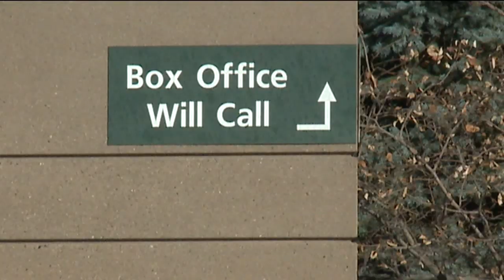Pepsi Center modifying screening process after Muslim woman told to remove hijab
The owners of Pepsi Center say security screening processes will be reviewed and staff will be educated after an American Muslim woman was reportedly told to remove her hijab or be refused entrance to the arena. Kim Posey reports.